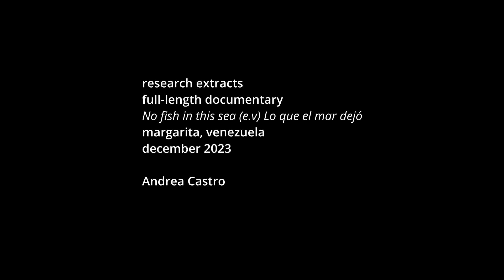Teens in Margarita, wanting to create a Grass Roots bakery.